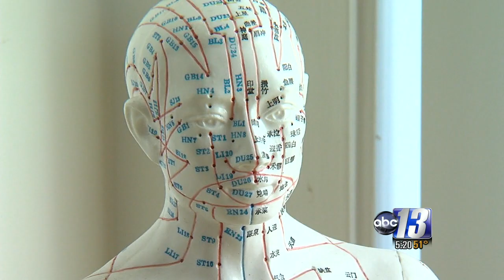Hair Extensions and Health Problems